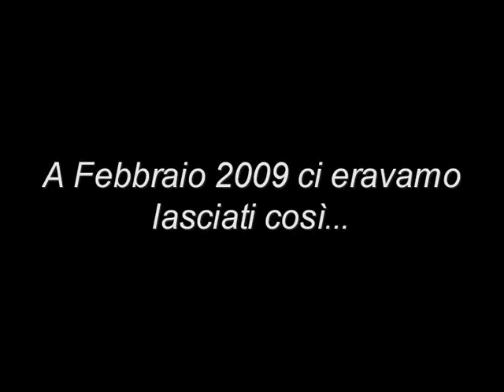Festa S.Martiri 2010 - video spot avviso .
Alcune sequenze delle precedente festa del 2009.
Annuncio della festa 2010